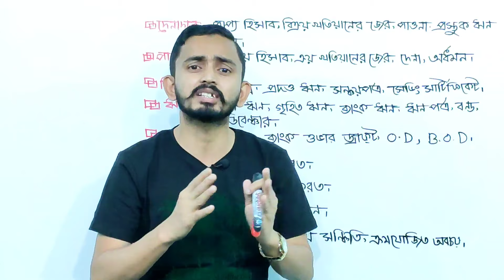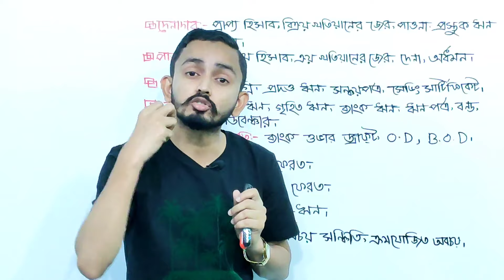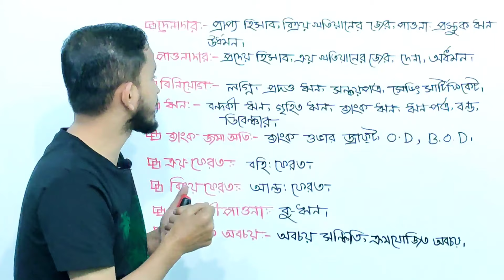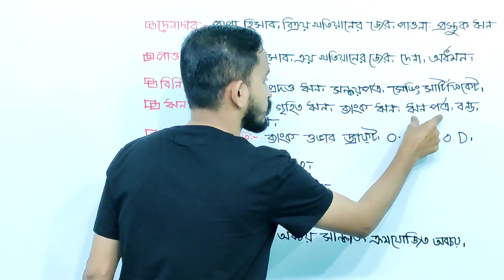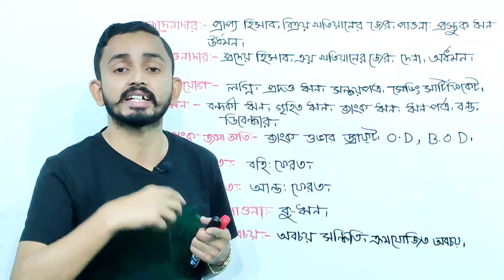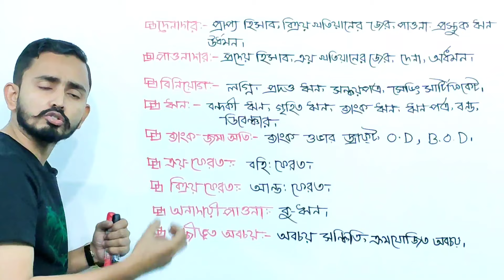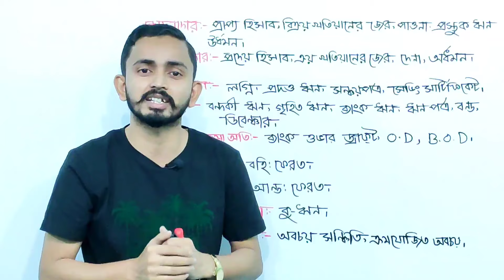HSC Accounting First Paper Chapter 1 ( Part.05 ) || হিসাব সমীকরণ || Accounting Equation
HSC Accounting First Paper Chapter 1 ( Part.05 )   || Class 11-12 Accounting || হিসাব সমীকরণ

বিশদ আয় বিবরণী  income statement accounting income statement bangla  income statement